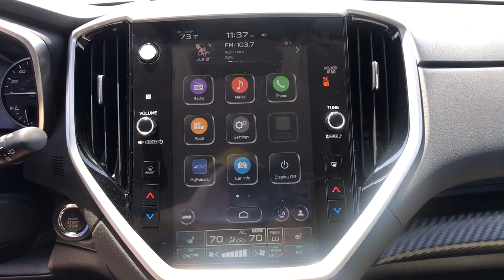2023 Subaru Ascent Fresno, Bakersfield, Stockton, Sacramento, Central CA P3438060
2023 Subaru Ascent Premium 7-Passenger

3rd Row Seat Heated Seats Alloy Wheels Captains Chairs Turbo Charged All Wheel Drive Rear Air. Premium trim. EPA 26 MPG Hwy/20 MPG City! Warranty 5 yrs/60k Miles - Drivetrain Warranty; SEE MORE! KEY FEATURES INCLUDE: Third Row Seat Quad Bucket Seats Rear Air. Rear Spoiler MP3 Player All Wheel Drive Onboard Communications System Aluminum Wheels Keyless Entry Privacy Glass. EXPERTS ARE SAYING: Great Gas Mileage: 26 MPG Hwy. Fuel economy calculations based on original manufacturer data for trim engine configuration. Please confirm the accuracy of the included equipment by calling us prior to purchase.